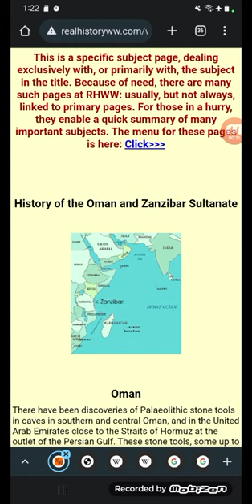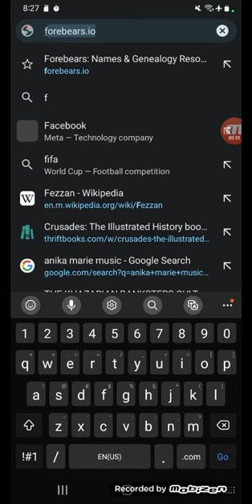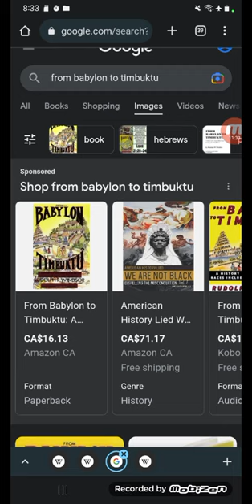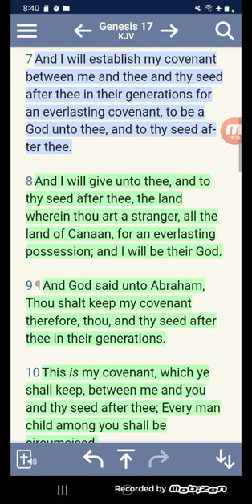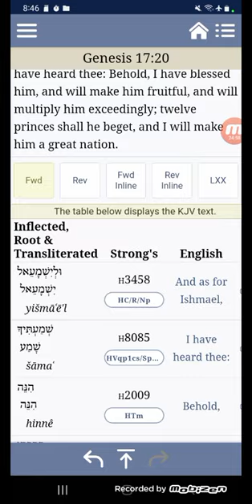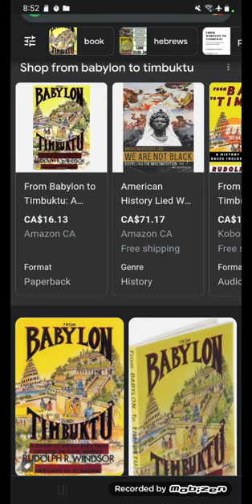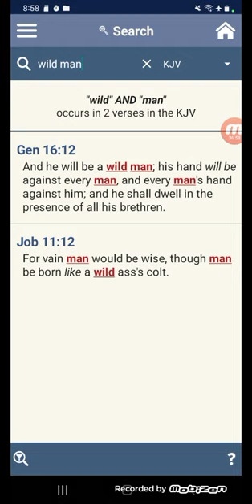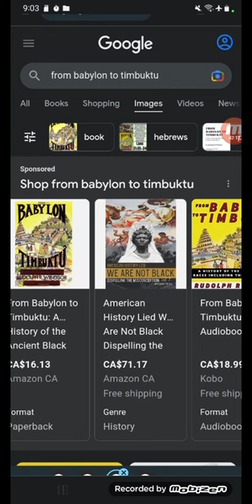Yemen Jews, Oman & Zanzibar Sultans, MOHAMMEDAN